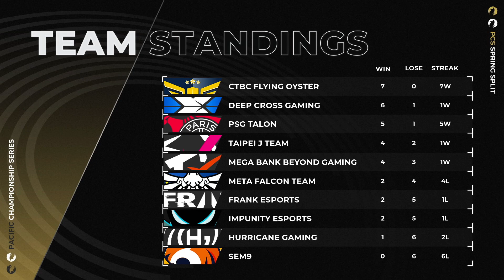[中文] Week 3 Day 1 | CFO vs. HG | PCS 2022 春季聯賽 Spring Split